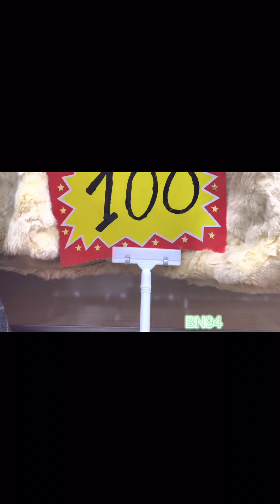كيف ديما الجديد مونطو كاشمير 80 درهم و دودون خطيرة 80 درهم كلشي يلبس مرحبا بالجميع